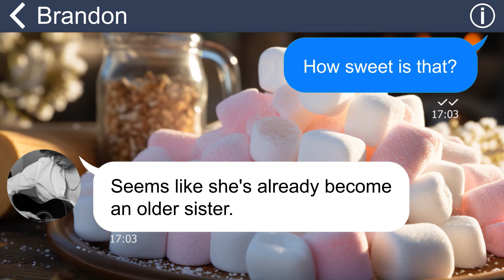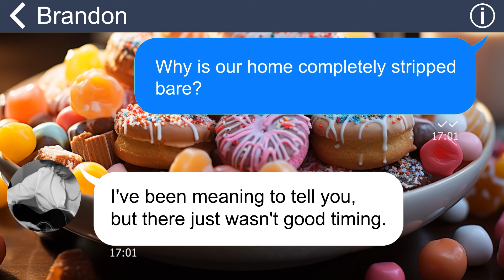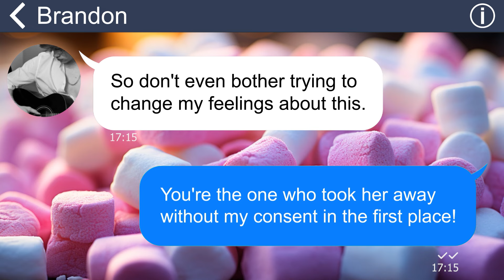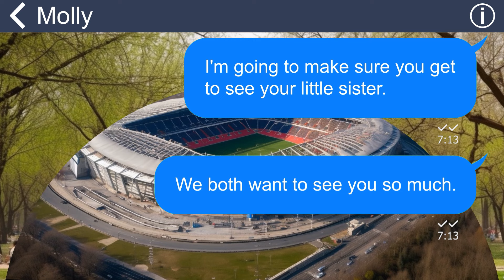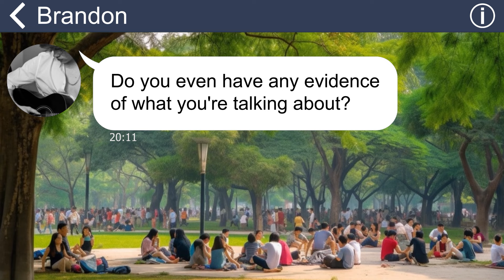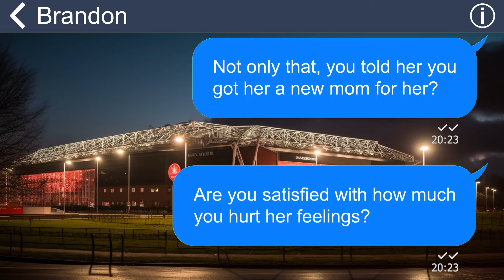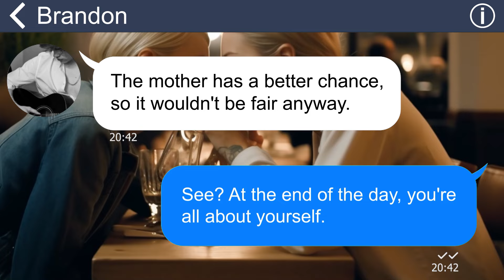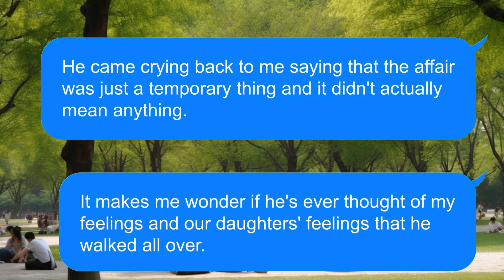[Apple] Hubby steals my daughter, divorces me while I’m giving birth. He’ll be left with nothing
When I returned home after giving birth to my second daughter, I was shocked to find the house completely empty. To make matters worse, my husband had even left divorce papers on the table